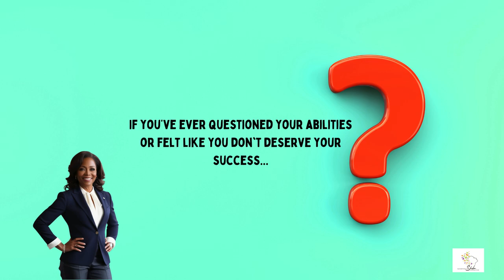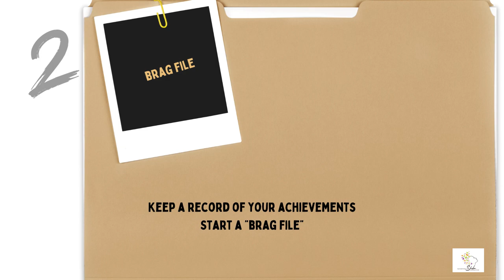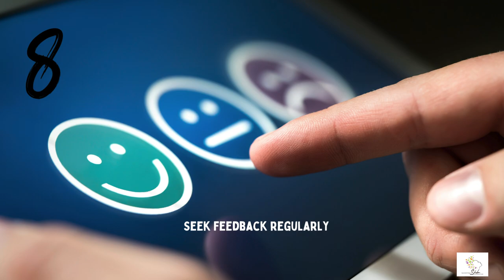I Overcame My Imposter Syndrome (and You Can Too)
Are you struggling with imposter syndrome? You're not alone! In this transformative video, we will explore effective strategies to cure your imposter syndrome and empower you to thrive both personally and professionally.

Discover daily habits that can boost your confidence and productivity, helping you overcome fear and self-doubt. Learn how to manage and recognize the symptoms of impostor syndrome while developing a growth mindset that promotes personal breakthroughs. We will discuss practical tips to tackle perfectionism, enabling you to embrace an achievement mindset and foster professional resilience. Join us as we dive deep into the journey of personal growth and workplace empowerment, providing you with the tools to master your fears and break free from perfectionism. It's time to take charge of your success and cultivate habits that lead to flourishing in your career and life. Don't let imposter syndrome hold you back any longer-watch now to start your journey towards confidence and achievement!